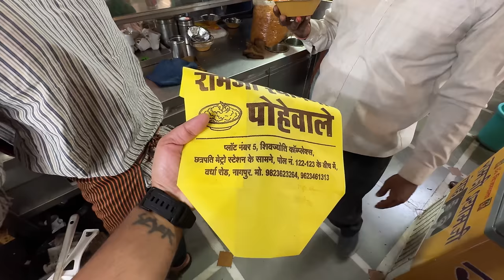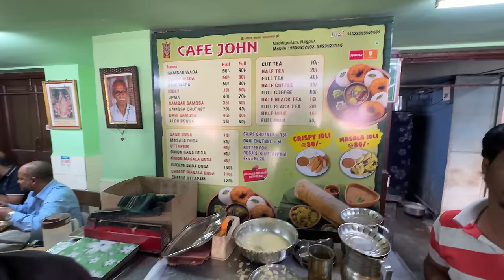INCREDIBLE Indian Street Food 😍 Ramji Shamji Samose Chole, Vicky तरी Poha, सिगड़ी Dosa, सम्बर Samosa